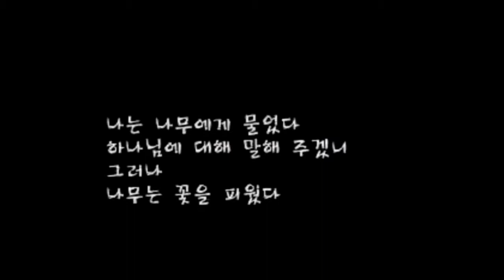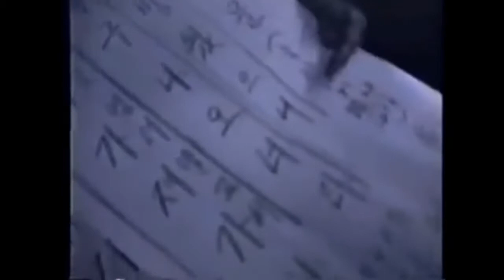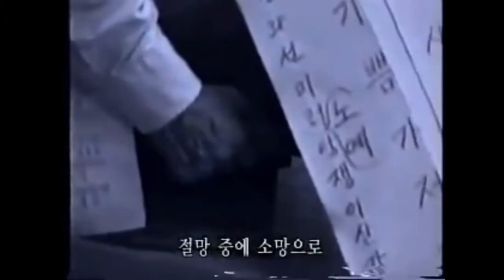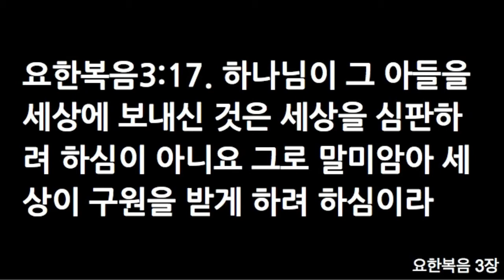20190804 낮예배 장봉목사